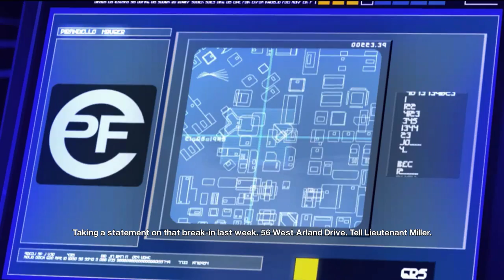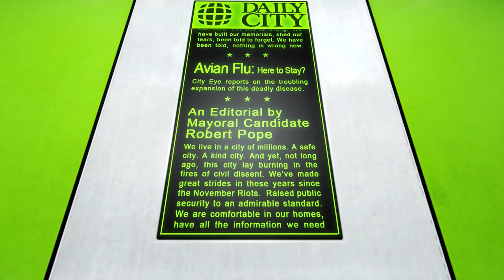Mirror's Edge EP1: Experimental Falling Simulator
In our new season, we play Mirror's Edge, a cool parkour game from EA's brief experimental phase. It also provides a series of cool platforms that Josh will inevitably fall off of.